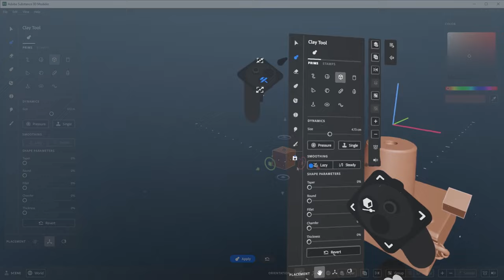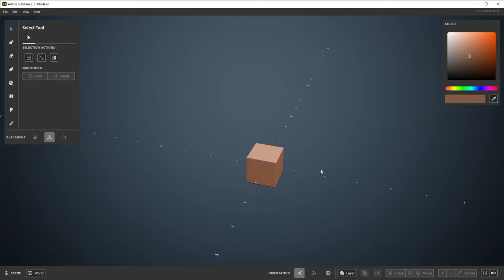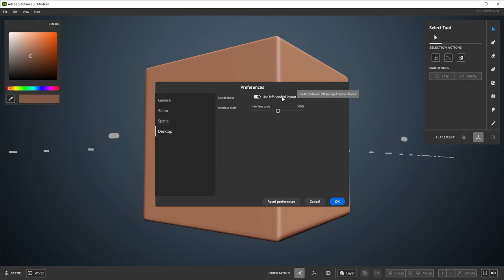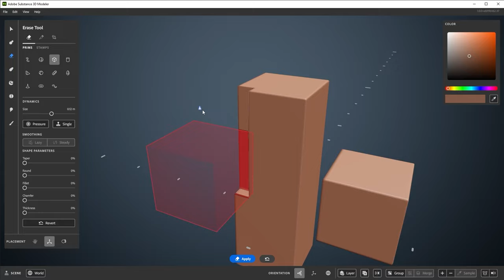First Steps with Substance 3D Modeler - 01 Startup & UI (Desktop Mode) | Adobe Substance 3D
In this video for Substance 3D Modeler, we'll cover getting started with the UI in Desktop mode